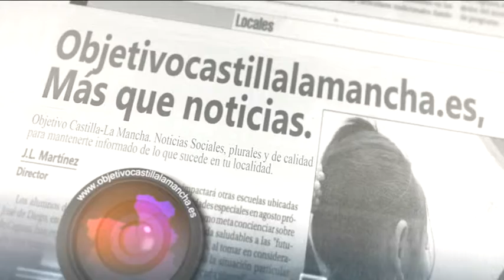Entrevista Alcalde de Manzanares, Julián Nieva